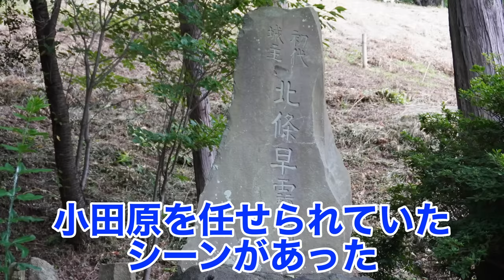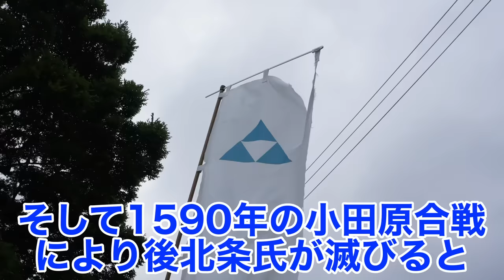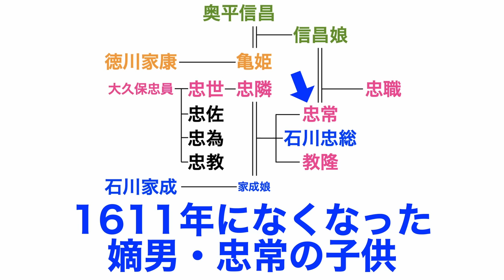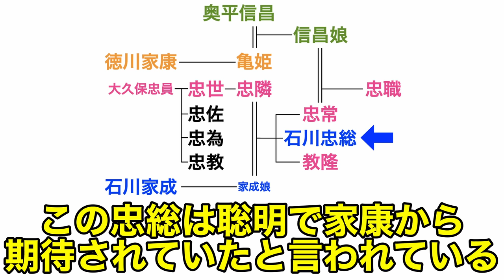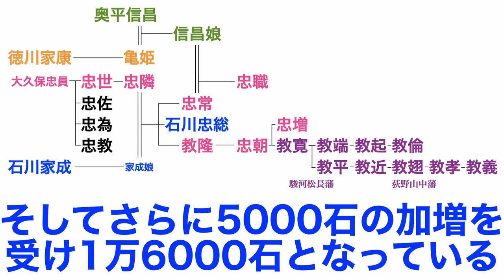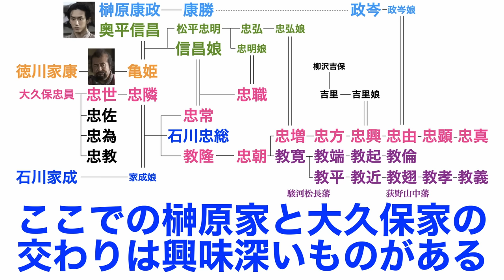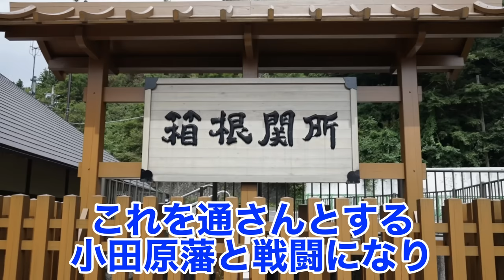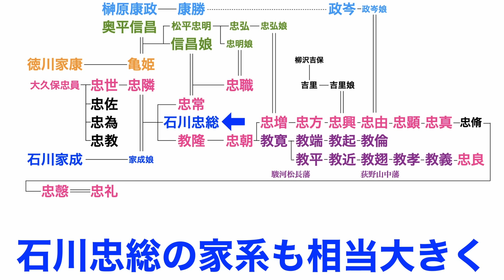【大久保忠世子孫解説】忠世が礎となった小田原藩！江戸時代・幕末の小田原藩大久保家の動き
徳川家康を支え、最前線で戦い、
最終的には小田原城主まで登り詰めた、
大久保忠世の子孫たちを紹介したいと思います！

関東移封の際に、小田原4万5000石を拝領した大久保忠世
そして子供たちへ受け継がれていくと思いきや、
まさかの小田原改易！
そして復活！
さらには江戸時代後期には名君誕生と二宮尊徳の登場

そして幕末には難しい判断を迫られることに！
激動の幕末までの、江戸時代の大久保家の動きを、
家系図を交えながら紹介します！

●参考文献
小田原藩　下重清様著